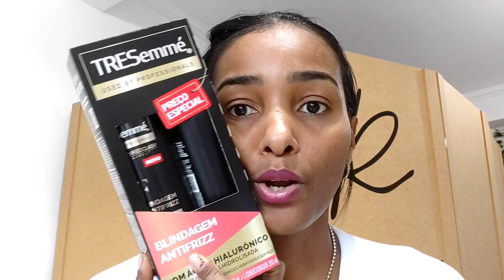Mostrei meu dia pra vocês! CORRERIA🏃🏾‍♀️